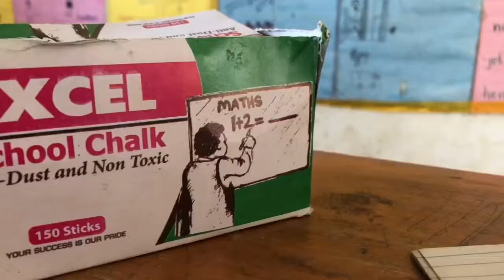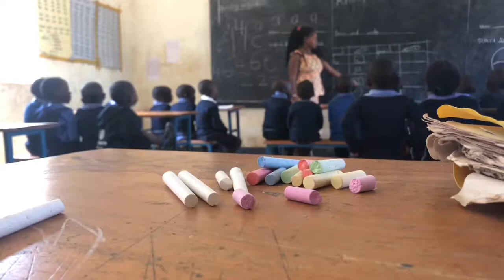My Movie 7